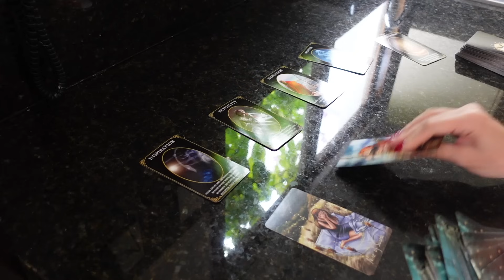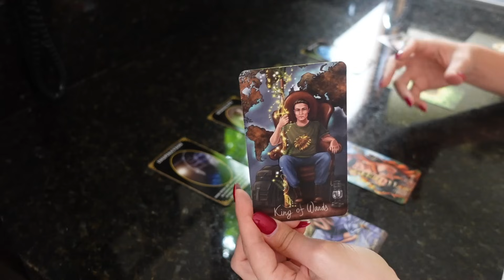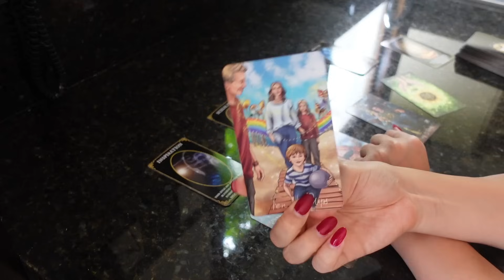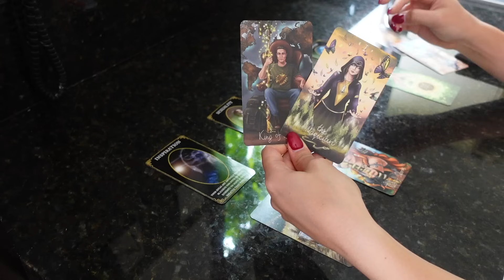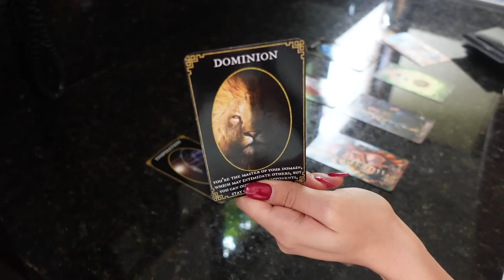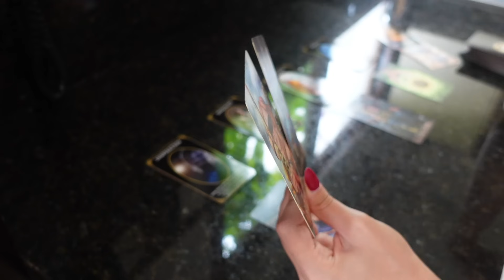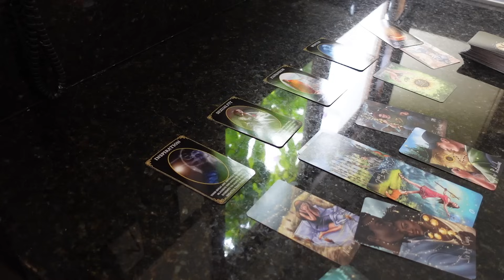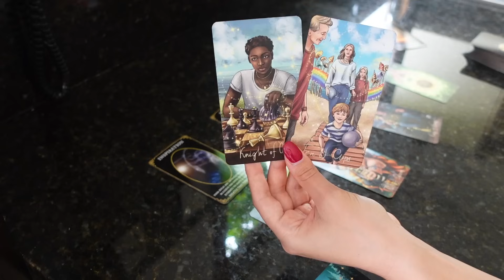SCORPIO: You’re LITERALLY About To Be Living Your Dreams After This Solitude & Survival Mode 🥹💫